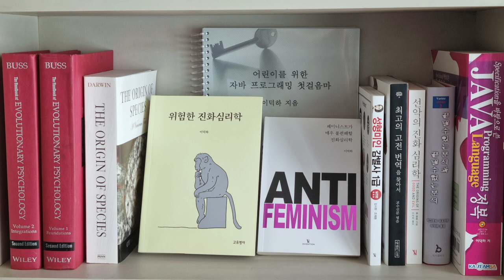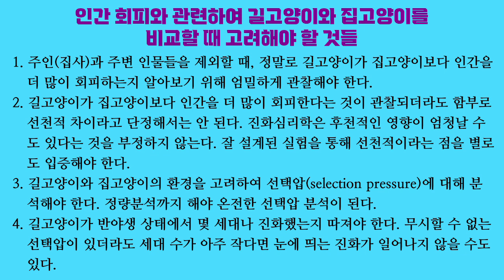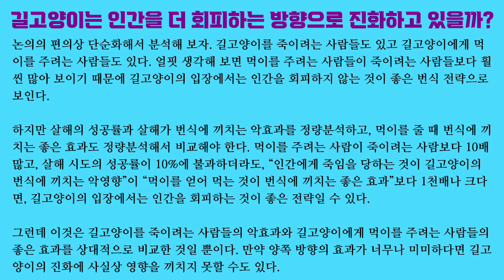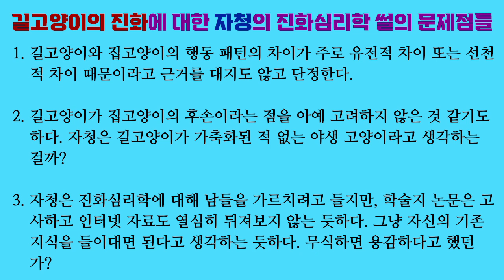엉터리 진화심리학 14. 길고양이가 인간을 피하도록 프로그래밍되었다고? (자청 조지기 2)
자청에 따르면 길고양이는 인간을 회피하도록 유전적으로 프로그래밍된 반면 집고양이는 인간 친화적이도록 유전적으로 프로그래밍되었습니다. 하지만 길고양이의 상당히 가까운 조상이 집고양이입니다. 따라서 선천적 성향에서는 둘 사이의 차이가 사실상 없을 수도 있습니다. 또한 길고양이가 인간 회피 성향을 덜 보이는 방향으로 진화하고 있을 가능성도 무턱대고 배제하면 안 됩니다.